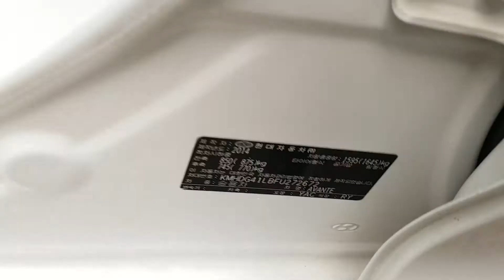2015 AVANTE FU272672